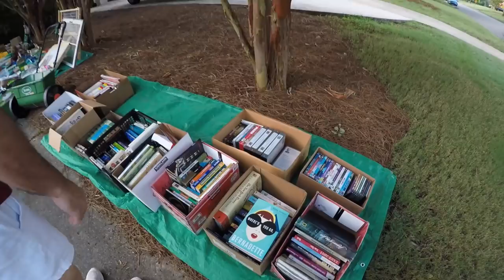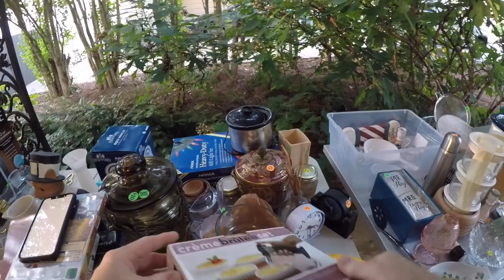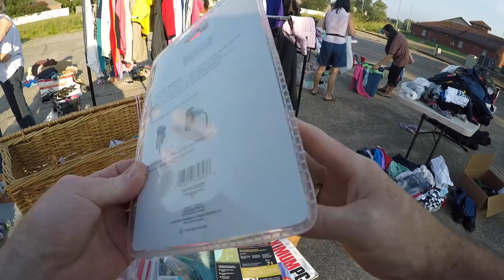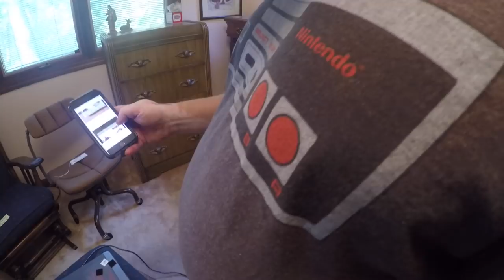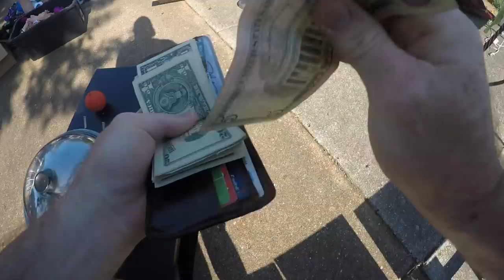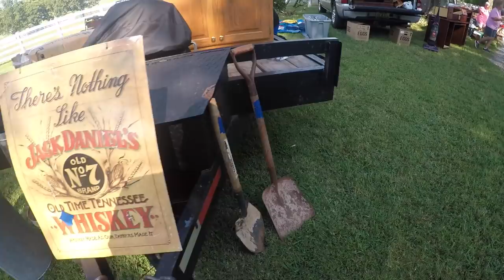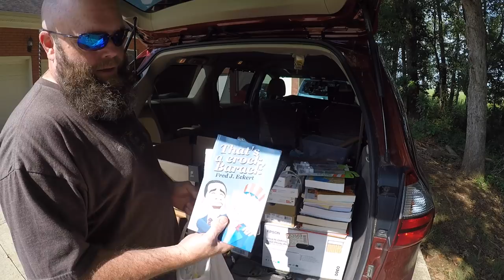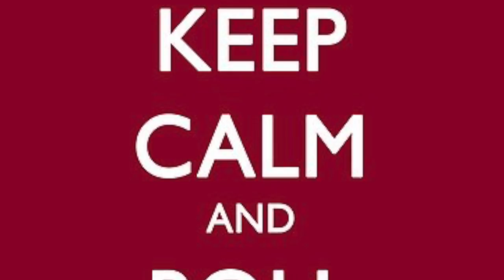What Fabulous Items Did I Find to Resell for Profit at the Yard Sales this Week?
What Fabulous Items Did I Find to Resell for Profit at the Yard Sales this Week?  This is a ride a long and haul video for my travels to the yards sales Saturday in Huntsville, AL.  Did I miss anything?